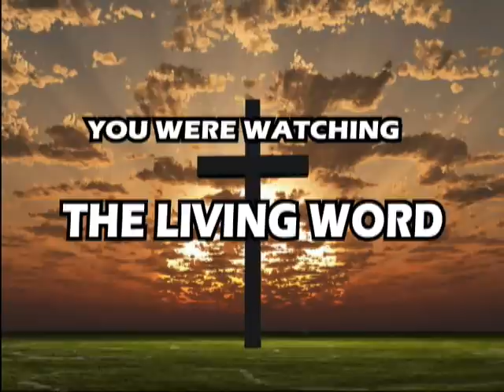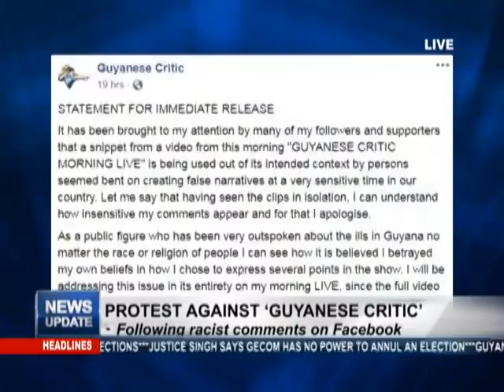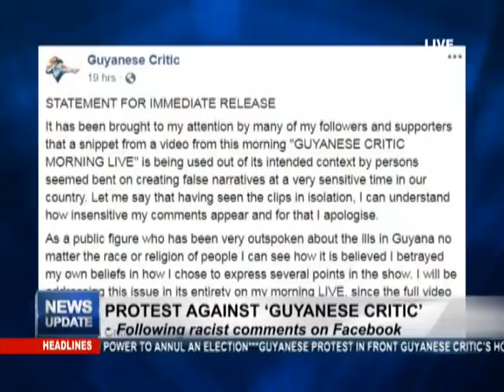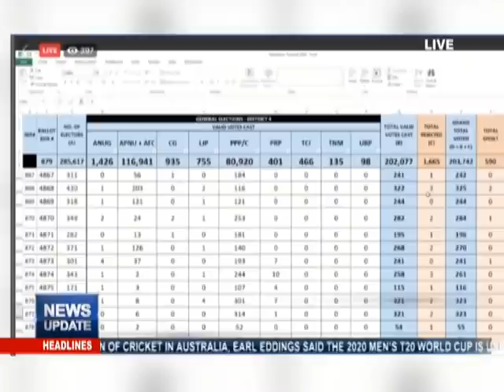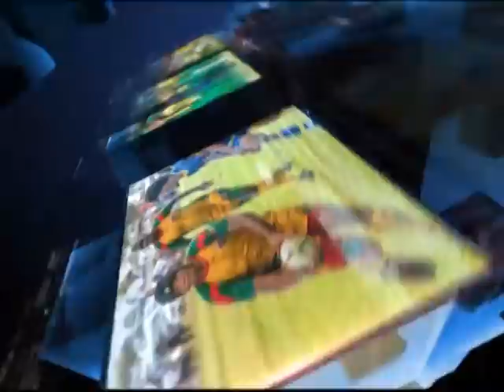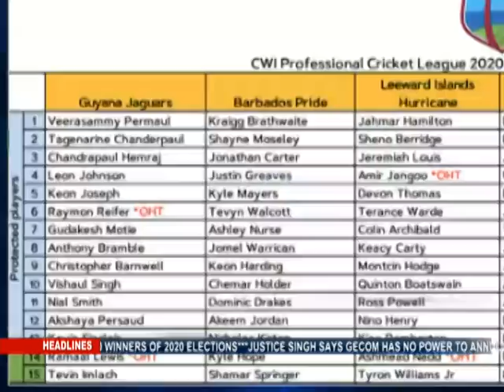MTV News Update 16 June 2020